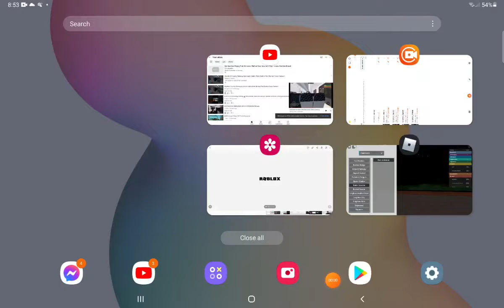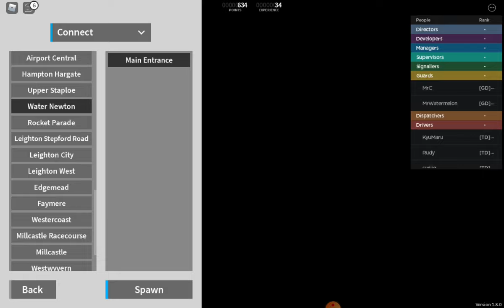SCR Country Connect Metro Ride Benton Leighton West Night